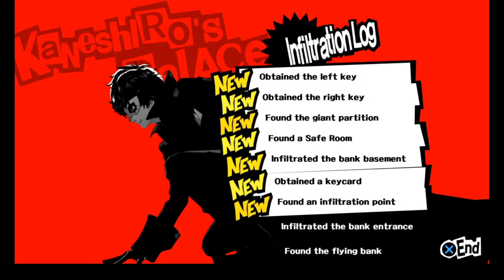Persona 5 165: Calling Out Kaneshiro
finally a competent member